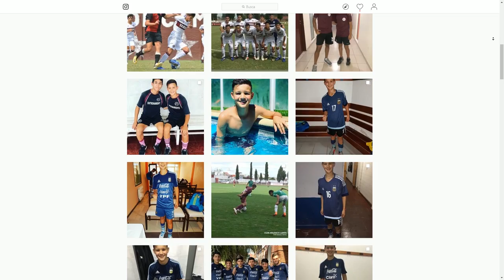REACCIONANDO AL NUEVO MESSI ARGENTINO! | VALENTIN CARBONI